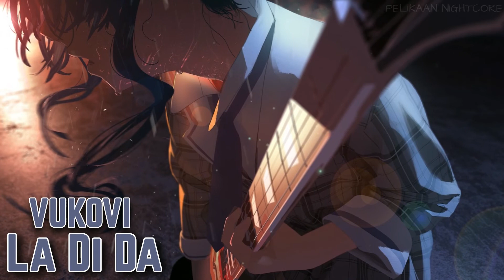◄ Nightcore ► VUKOVI - La Di Da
◄ ᴡᴇʟᴄᴏᴍᴇ ᴛᴏ ᴘᴇʟɪᴋᴀᴀɴ ɴɪɢʜᴛᴄᴏʀᴇ ►

Interested in watching people play video games? Get to know me for more than just my nightcore(s)!!!

►•If you have a song request, you can put it/them down in the comments•◄

Song:
• La Di Da - VUKOVI

Picture:
found through wallpapermaiden.